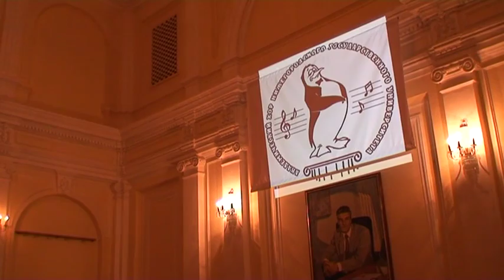NNSU Academic Choir - Concert 25.12.2010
Новогодний концерт "ХОРошая история" Народного коллектива России Академического хора ННГУ им. Н.И. Лобачевского 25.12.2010.

New Year's concert "Choir'a'good story" of National collective of Russia Nizhni Novgorod State University Academic Choir 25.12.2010.

Трэклист/Tracklist:

01. [00:07:58] П.И. Чайковский - Покаянная молитва о Руси (P.I. Chaikovsky - Penitential prayer for Russia)
02. [00:12:25] П. Чесноков - Ангел вопияше (P. Chesnokov - Angel vopiyashe)
03. [00:16:23] П. Чесноков - Херувимская песнь (P. Chesnokov - Cherubic hymn)
04. [00:23:57] С. Рахманинов - Богородице дево радуйся (S. Rachmaninoff - Bogoroditse devo raduisya)
05. [00:27:23] A. Gassner - O Maria Maris Stella
06. [00:33:52] Г. Свиридов - Курские песни - IV. Ой, горе, горе (G. Sviridov - Kursk Songs - IV. Oh, woe, woe)
07. [00:35:58] Г. Свиридов - Курские песни - V. Купил Ванька себе косу (G. Sviridov - Kursk Songs - V. Vanka bought a scythe)
08. [00:39:24] С. Терханов - Музыка без слов (S. Terkhanov - Vocalise)
09. [00:48:52] A. Scandelli - Bonzorno Madona
10. [00:50:31] Русская народная песня в обр. П. Плаксина - Ах вы, сени (Russian folk song arr. P. Plaxin - Akh vy, seni)
11. [00:54:54] С. Хорев (концертмейстер Хора ННГУ) - Музыкальный момент, автор С. Хорев (S. Khorev (concertmaster of NNSU Choir) - Musical moment, composer S. Khorev)
12. [00:56:46] Видеоролик - Один год длиною в целую жизнь (Videoclip - One year is so long as lifetime)
13. [01:01:05] M. Дунаевский - Пиф-паф, ой-ой-ой! (M. Dunaevsky - Pif-paf, oy-oy-oy!)
14. [01:07:55] Ю. Фалик - Незнакомка (Y. Falik - Stranger woman)
15. [01:11:04] A. Dvořák - Largo "From The New World" Symphony arr. Ratbone
16. [01:16:31] Mexican folk song arr. K. Belonogov - La Cucaracha
17. [01:19:16] А. Эшпай - Воспоминания (Тихая река) (A. Eshpay - Remembrances (Quiet River))
18. [01:22:41] Г. Свиридов - Снег идет - I. Снег идет (G. Sviridov - It is snowing - I. It is snowing)
19. [01:26:04] Казачья народная песня - Не для меня (Cossack folk song - Not for me)
20. [01:29:24] Казачья народная песня - Терская плясовая "Ой, ся" (Cossack folk song - Terek's song "Oy, sya")
21. [01:36:18] A. Estevez - (venezuelan song) Mata del Anima Sola
22. [01:46:01] Парафраз на 2 русские темы обр. В. Изюменко - У меня ль во садочке (Paraphrase on 2 russian themes arr. V. Izyumenko - In my garden)
23. [01:47:34] Дж. Верди - Хор пленных евреев из оперы "Набукко" (G. Verdi - Chorus of captive jews from the opera "Nabucco")
24. [01:55:18] Старинная студенческая песня обр. Свешникова - Проведемте, друзья, эту ночь веселей (Ancient student song arr. Sveshnikov - Spend the night, friends, fun)